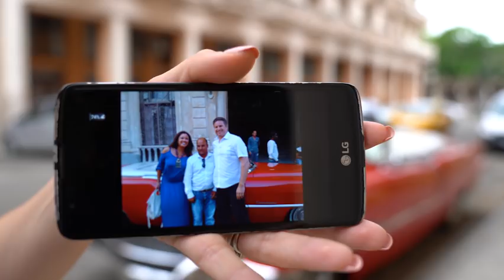El COCHE DE MIS SUEÑOS | CADILLAC EL DORADO , AUTO MÁS CARO QUE UN ROLLS ROYCE | EL MUNDO DE CAMILA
Mis CAMILOVERS, no puedo para de agradecerles por seguirme y ver todas mis locuras. No olviden de compartir este vídeo para que esta familia siga creciendo y tengamos más sorteos como el de esta semana que es un kit completo de Kylie Cosmetics, si mis amores un kit completo de maquillaje que les va a encantar a tú mamá , tu novia , tu prima tu hermana. No olvides de participar, porque la suerte es loca y a cualquiera le toca. Los autos me encantan y más cuando son clásicos como este Cadillac El Dorado del 1955. Si mis amores es un auto super viejo pero super lindo y elegante. Vean el video completo para que vean a detalle cuál es el auto de mis sueños. Nuevamente les quiero agradecer un montón por seguirme y ser fiel camilover. Los AMO, Los ADORO y COLORÍN COLORADO EL MUNDO DE CAMILA POR HOY SE HA ACABADO! Nos vemos en un próximo vídeo!